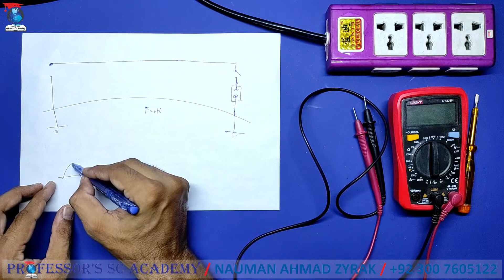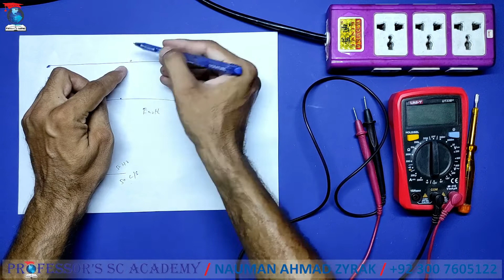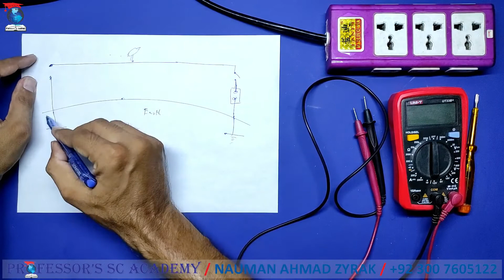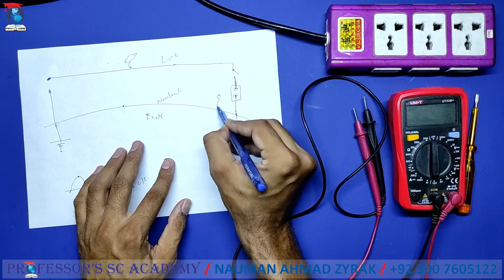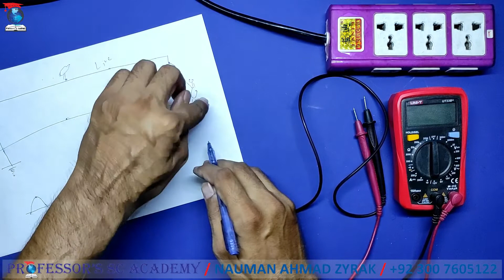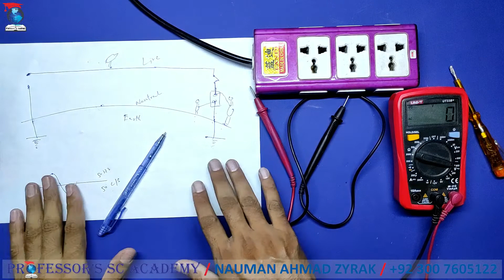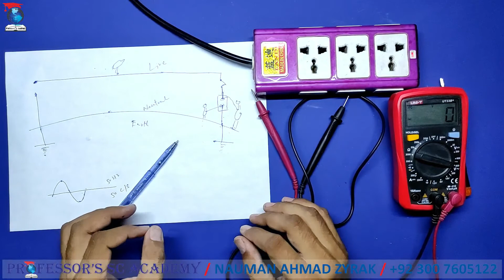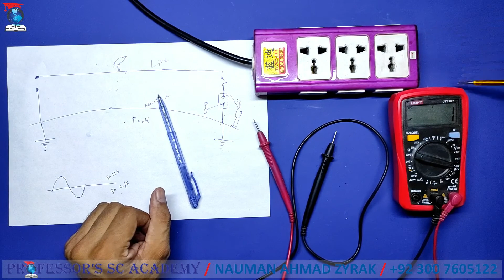Why Birds Don't Get Electric Shock Sitting At Power Lines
How tester lights up inserting in one hole of socket while it remains off in the other?
Why birds on the power line don't get electric shock?